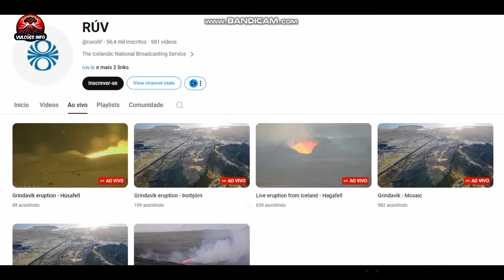URGENTE! Sirenes são ouvidas em Grindavik, uma nova erupção pode surgir no meio da cidade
Transforme sua Tv em Smartv
Fire TV Stick Lite | Streaming em Full HD com Alexa | Com Controle Remoto Lite por Voz com Alexa
Sanol Evita Mofo Sec Leve 4 Pague 3 - 1 Neutro/ 2 Lavanda/ 1 Baby 4 X 100G Colorido 4 X 100 G
Vonder Parafusadeira/Furadeira Com Bateria Carregador Bivolt Automático Pfv 012 12 V